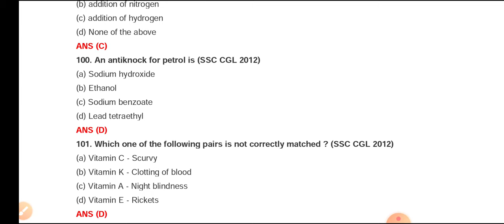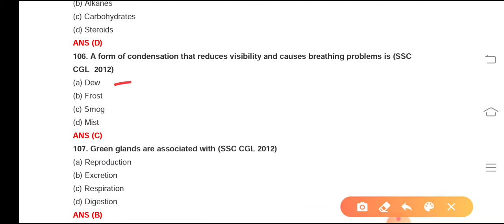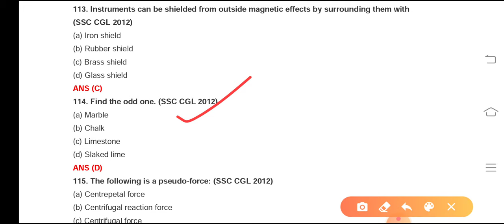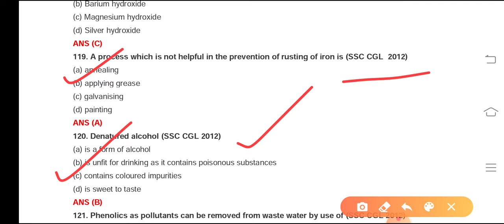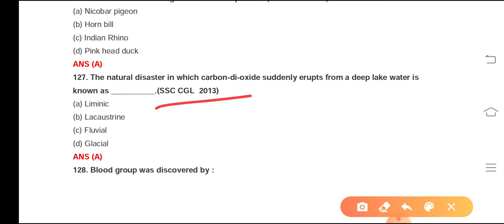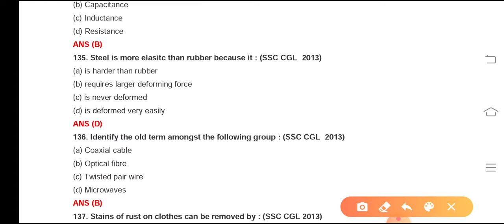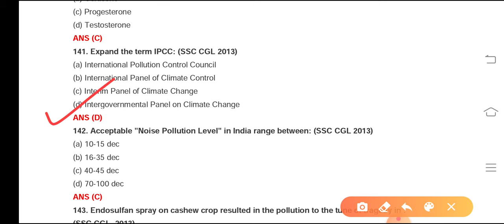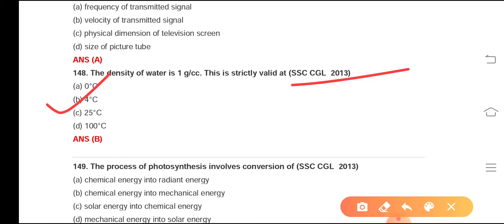SSC CGL previous year paper part 3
SSC CGL video
SSC CGL student part 3